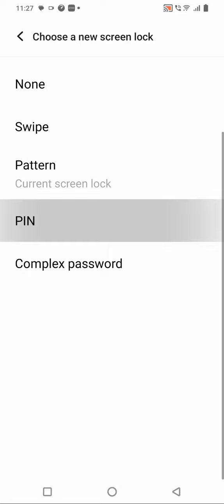How To Set Pin Lock In Vivo V27 Pro, Vivo V27 Pro Mein Pin Block Kaise Lagaen,Pin Setting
How To Set Pin Lock In Vivo V27 Pro,
Vivo V27 Pro Mein Pin  Block Kaise Lagaen,Pin Setting

How To Set Pin Lock In Vivo V27 Pro, Vivo V27 Pro Mein Pin Lock Kaise Lagaen, Pin Locked Set Up, Lock Setting, Password Lock In Vivo V27 Pro, Set Lock Screen Password In Vivo V27 Pro, Pattern Lock Setting

Pin_Lock Vivo V27 Pro,